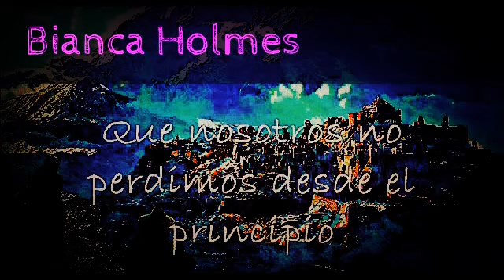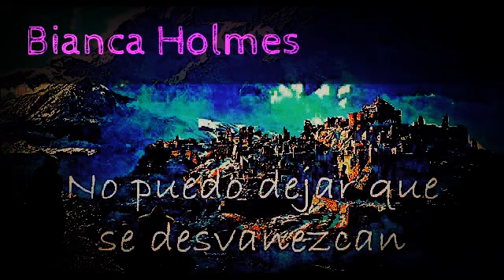Still Here - Digital Daggers [Subtitulada Al Español] (The Hobbit)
Dedicado a:
Teffyyalexia